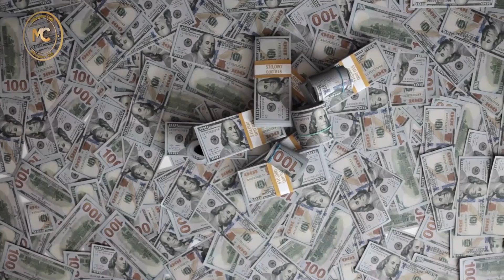A Day in the Life of Mukesh Ambani (Richest Man in India)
🇮🇳 Inside the Epic Life of Mukesh Ambani: The Richest Man in India

00:00 - Intro
00:53 - Net Worth
01:15 - Ultra-Luxurious Home
01:56 - Private Jets
02:37 - Luxury Car Collection
03:06 - Palm Jumeirah Manor
03:46 - Stoke Park
04:15 - Noritake Antique Tea Set
04:54 - Outro

📌 We'll be ANSWERING these QUESTIONS in this video:
1. Who is Mukesh Ambani?
2. How rich is Mukesh Ambani?
3. How is Mukesh Ambani's lifestyle?
4. What is Mukesh Ambani's net worth?
5. What is Antilia?
6. What is the daily routine of Mukesh Ambani?
7. How many cars does Mukesh Ambani have?
8. What are Mukesh Ambani's cars?
9. Who is the richest person in India in 2023?
10. How many private jets does Mukesh Ambani have?

*Net Worth*
Mukesh Ambani is the big boss and major owner of India's most valuable company, Reliance Industries. According to Forbes, he has a crazy net worth of over $94 billion. Ambani is actually India’s and Asia's richest person. He's invested loads of money into telecoms, energy, and retail all over India.
*Ultra-Luxurious Home*
Mukesh Ambani's Mumbai residence, known as Antilia, is nothing short of a mind-blowing modern marvel. It ranks as the second-most expensive property globally, just behind Buckingham Palace, and holds the title of India's priciest abode. Rumor has it that this place cost a jaw-dropping $2 billion.
The 27-story mansion boasts a helipad, posh health club, spa, gym, lush outdoor gardens, a cinema, spacious parking, a jacuzzi, yoga center, dance studio, and even an in-house ice cream parlor. Plus, it features a grand temple and offers breathtaking views of the Arabian Sea.
*Private Jets*
According to the India Times, Mukesh Ambani's got three swanky private jets in his collection. He's got the Boeing Business Jet, the Falcon 900EX Jet, and an Airbus A319. These planes aren't just your run-of-the-mill aircraft; they're decked out with fancy stuff like a private bedroom suite and a top-notch executive office. This shows that he's all about that high-rolling life, and it helps him jet around in style for both work and play.
*Luxury Car Collection*
This Indian billionaire dude is famous for having some seriously awesome cars. Lifestyle Asia says he's got a whole bunch of super fancy and exotic rides like the Mercedes Maybach 62, BMW 760Li, Aston Martin Rapide, and Rolls-Royce Cullinan. He's really into high-end and custom-made cars. His collection shows that he's one of the richest folks in the world, and he's got a bunch of fancy, high-performance cars ready to roll.
*Palm Jumeirah Manor*
Investing in luxurious properties has always been a favorite of Mukesh Ambani. Recently, he made another big purchase – a swanky mansion at Dubai's Palm Jumeirah. The estimated price tag for this property is about $160 million. Although the details of the deal are somewhat under wraps, reports suggest that Mukesh Ambani got this stunning beachside property from the family of Kuwaiti tycoon Mohammed Alshaya.
According to an NDTV report, this mansion is located just a short walk from another Dubai property he bought for $80 million in early 2022, which was considered one of the most expensive property deals at the time.
*Stoke Park*
In 2021, the former chairman of Reliance Industries made another significant addition to his property collection by investing $79 million in an iconic British estate known as Stoke Park. This historic estate spans 300 acres of parkland and gardens in the English countryside, situated approximately 25 miles outside of London. Ambani got the estate from the King brothers – Chester, Hertford, and Witney – who had owned it through their family business.
*Noritake Antique Tea Set*
In 2010, Nita Ambani did something quite unique. She hopped over to Sri Lanka in her private jet to buy a whopping 25,000 pieces of kitchenware from a renowned Japanese brand, Noritake. This porcelain dinnerware is special, with 22-carat gold and platinum edges. Noritake is popular in the US and is a favorite of hotels, airlines, and homes.

* *Stay Classy* *